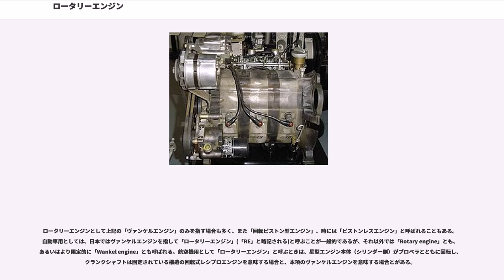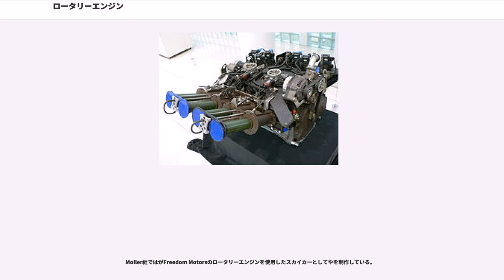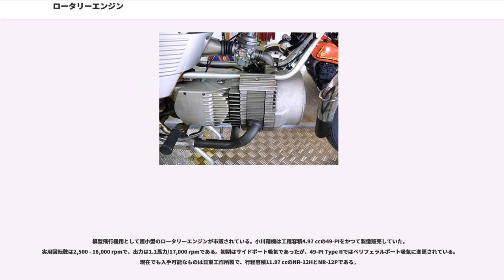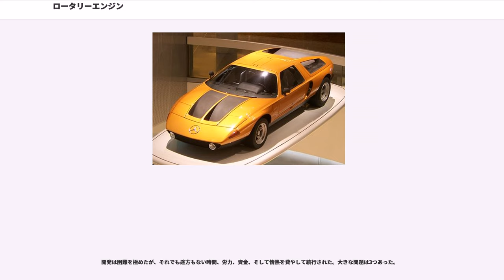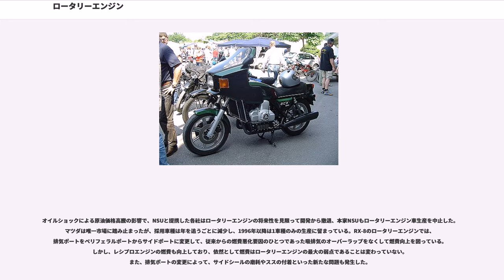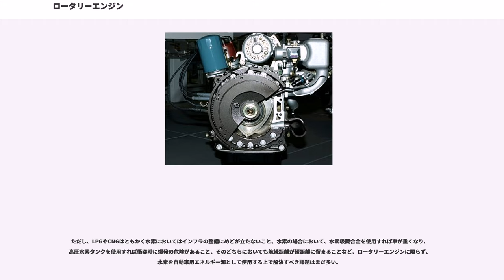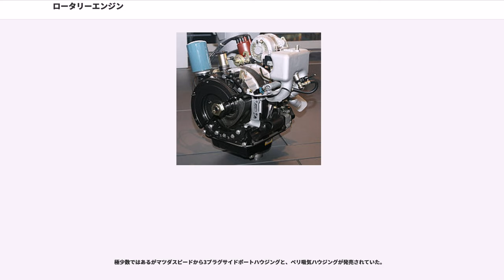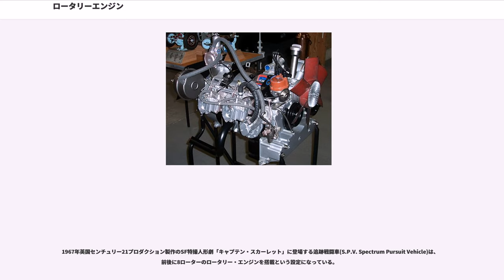ロータリーエンジン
ロータリーエンジン（）とは、一般的なレシプロエンジンのような往復動機構による容積変化ではなく、回転動機構による容積変化を利用して、熱エネルギーを回転動力に変換して出力する原動機である。

ドイツの技術者フェリクス・ヴァンケルの発明による、三角形の回転子（ローター）を用いるオットーサイクルエンジンが実用化されている。ヴァンケル型ロータリーエンジンとレシプロエンジンとでは構造は大きく異なるが、熱機関としては同等に機能する。本項ではこのヴァンケルエンジン（）について述べる。

ロータリーエンジンの研究は原理的には古くから行われてきたが、その中で唯一実用化されたいわゆるヴァンケルエンジンは、1957年に西ドイツ（当時）のNSU社とWankel社との共同研究により開発に成功した。

レシプロエンジンとは基本的に大きく異なる構造を持っており、エンジン本体にピストンのような往復運動部はなく、ローターの回転運動のみで動作している。またロータリーエンジンの吸気および排気のポートは、ハウジングの側面に設けられた孔がローター自体により開閉されるため、一般的な4ストロークレシプロエンジンのような、往復動する吸排気バルブやこれを開閉するカムシャフトなどの動弁系は必要ない。

4ストロークレシプロエンジンと同様にオットーサイクルやディーゼルサイクルでの熱力学的動作が可能だが、実用化されたのはオットーサイクルのガソリン燃料火花点火機関であり、ガソリンに代えて水素燃料を使える物も試作されている。ロータリーエンジンの性能基準となる「エンジン回転数」は、ローターではなくエキセントリックシャフトの回転数であり、これが4サイクルレシプロエンジンのクランクシャフト回転数に相当する。ロータリーエンジンは1ローター当たり、エンジン回転数1回転に1回単室容積分の空気を吸入するため、1気筒当たり、エンジン2回転に1回単気筒容積分の空気を吸入する4サイクルレシプロエンジンの2倍の吸気回数を持つ（詳しくは下記「動作」を参照のこと）。すなわち、ロータリーエンジンの実質吸気量は「単室容積xローター数x2」となる。ロータリーエンジンデビュー期のモータースポーツにおいては、この考え方により、ロータリーエンジンの排気量に係数「2」を掛け、その値をレシプロエンジンの排気量区分に当てはめていた。しかし実際問題としてロータリーエンジンの出力は「単室容積xローター数x1.5」程度の換算吸気量のレシプロエンジンと同等でしか無いため、日本においては自動車税課税時の排気量区分は「単室容積×ローター数×1.5」として換算される。レシプロエンジンの2倍の空気（と燃料）を吸入しながら出力は1.5倍しか得られないため「燃料消費率が3割悪い」という素性を持ち、特にモータースポーツ分野においては燃料タンク容量や燃料消費に伴う車重変化まで考慮するとレシプロエンジンとの平等な排気量換算は不可能である。そのため競技の性格（スプリントか耐久か）によって異なる換算係数が用いられたり、またF1などのように使用を認めない競技がある。

ロータリーエンジンとして上記の「ヴァンケルエンジン」のみを指す場合も多く、また「回転ピストン型エンジン」、時には「ピストンレスエンジン」と呼ばれることもある。自動車用としては、日本ではヴァンケルエンジンを指して「ロータリーエンジン」(「RE」と略記される)と呼ぶことが一般的であるが、それ以外では「Rotary engine」とも、あるいはより限定的に「Wankel engine」とも呼ばれる。航空機用として「ロータリーエンジン」と呼ぶときは、星型エンジン本体（シリンダー側）がプロペラとともに回転し、クランクシャフトは固定されている構造の回転式レシプロエンジンを意味する場合と、本項のヴァンケルエンジンを意味する場合とがある。

なお、ガスタービンエンジンも本項のロータリーエンジンと同様に回転運動により出力を得ているが、これは速度型の内燃機関であり、容積型内燃機関であるロータリーエンジンとは別に分類される。

ロータリーエンジン本体の構成部品の概略を下記に示す。燃料供給系・吸排気系・潤滑系・冷却系・電気系などは、一部構造は異なりながらもレシプロエンジンと同様に別途設けられるが、上述のとおりローター自体が弁機能を呈するので動弁系は不要である。なお相当部品名は、レシプロエンジンに対するものである。
エキセントリックシャフトの偏心部がローターの穴に通されていて、エキセントリックシャフトの回転によりその軸心のまわりを...